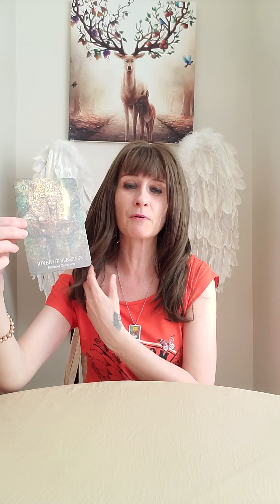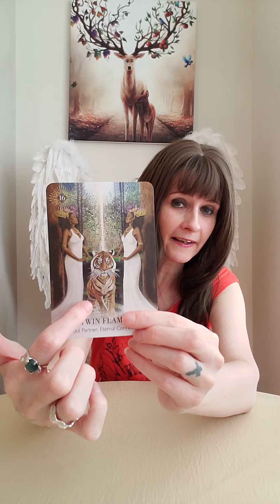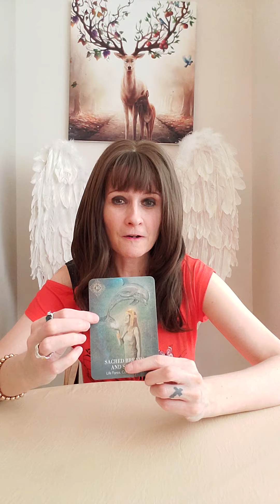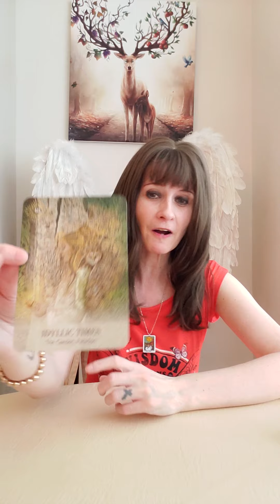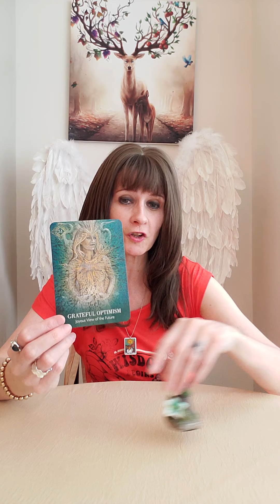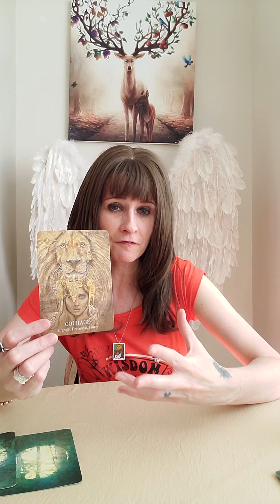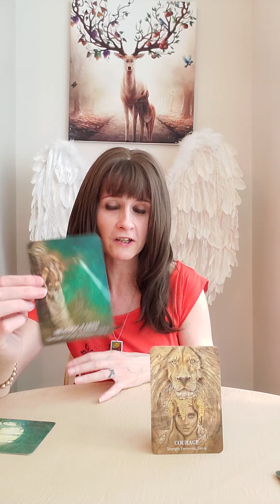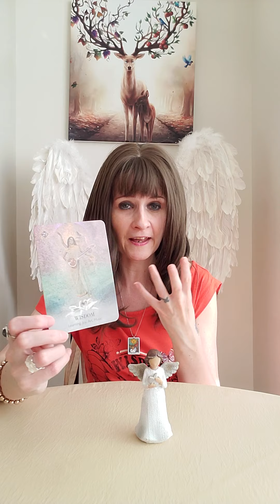Horoscopes Weekly All Signs 🔮 Twin Flames ✅ General Energy 25 April - 1 May 2022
Aries 💛 1:05
Taurus 💛 4:17
Gemini 💛 7:45
Cancer 💛 10:35
Leo 💛 13:51
Virgo 💛 17:17
Libra 💛 19:49
Scorpio 💛 21:21
Sagittarius 💛 23:04
Capricorn 💛 25:50
Aquarius 💛 27:10
Pisces 💛 31:39

Thank You to everyone who joined the stream and thank you for the energy donations, your love and support means the world 😘

Liz & George
Newcastle
ST55 9JP
England
United Kingdom